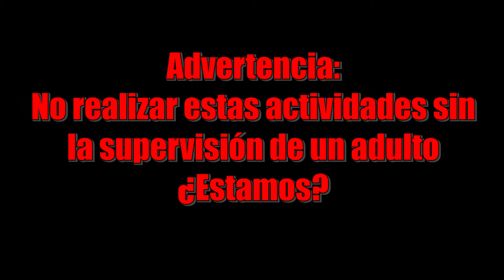Artiller´s de Loayssa: Days of Pina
Emoción,riesgo,romance...Todo eso y mucho más en este homenaje al film "Days of Thunder" (1990) de Tony Scott con las mejores escenas del "Descenso en paellero" del futuro Capitán de Artiller´s de Loayssa: Javier Pina
Música por Hans Zimmer  "Days of Thunder"(1990) Epic Records
Cámaras: Pitman GC,Carlos Sanchíz y Alejandro Jiménez